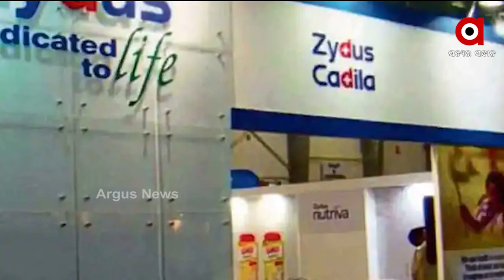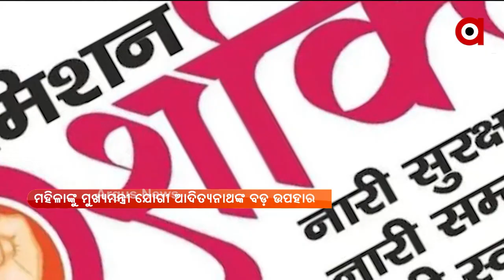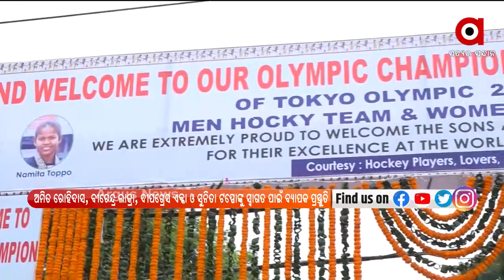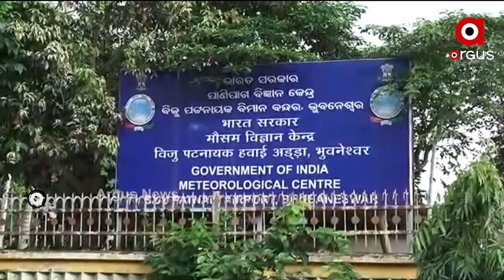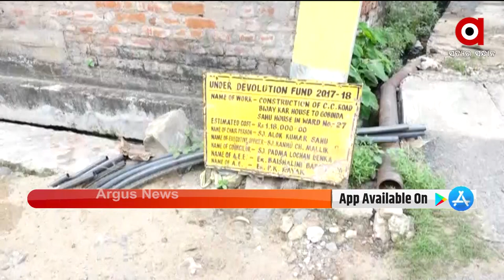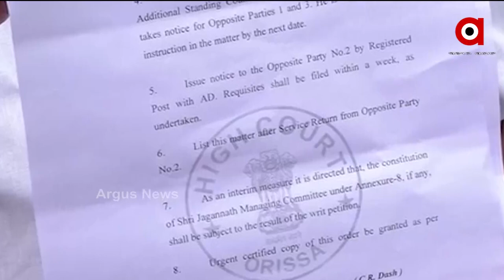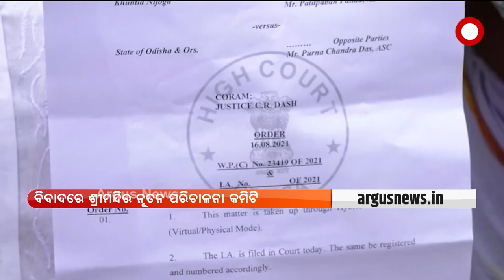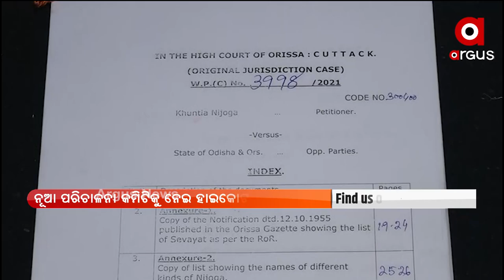Pratham Khabar 7AM| 21th August 2021 | Argus News